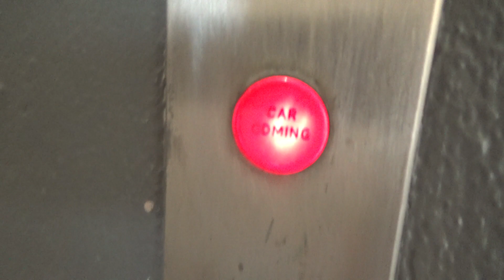One Of The Best! | 1953 OTIS Gated Elevator @ 9–11 Frederick Street, Wellington CBD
You can find some VERY interesting gems buried deep within the city. One of which is this massive OTIS gated elevator from 1953, located in this seemingly deserted building that I don’t even know what it houses or why it’s unlocked! 😅 No complaints if I get to ride this awesome elevator, though. This elevator is very likely 100% original — the capacity plate is still in pounds! This elevator feels like those gated service ones in the UK, with the double doors (though not necessarily at a 90° angle like these ones are) and singular COP to the side. From here, I should just let the elevator speak for itself, but it is definitely one of the best, and certainly the best find of the day!

Manufacturer: OTIS
Model/Controller: ??? / Relays
Year: 1953
Fixtures: Black buttons
Type: Traction
No. of elevators in set: 1
Floors served: B, ★G, 1, 2, 3
Capacity: 15 persons / 2250 lb (~1021 kg)
Film date: 04/2/2022

Total: ♾️/100